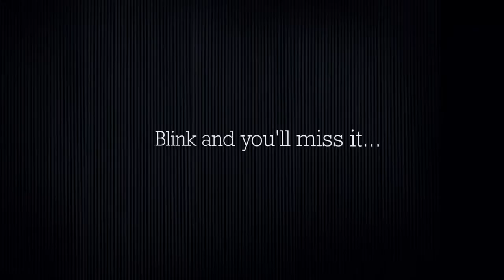Point Two Air Jackets - P2-RS Hybrid Racesafe Air Vest